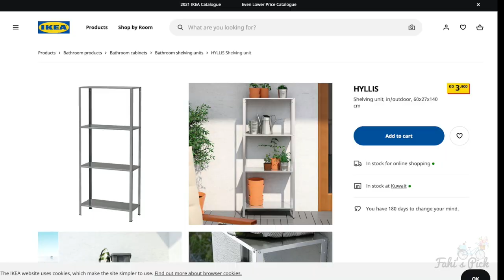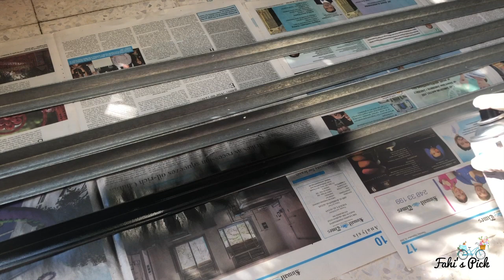DIY , IKEA - Hyllis Shelf Hack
IKEA Hyllis shelving unit is a cool and comfy piece that must be fastened to the wall and that can accomodate everything you need. Smart and universal,
How to hack IKEA Hyllis? First, you can spray paint it – with black spray paint, for example, and it will give a industrial feel to the unit. Second, you can decorate the shelves – cover them with contact paper or paint them in brown or rustic gold color.